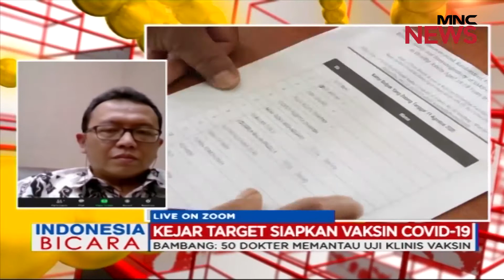Mengawal Bersama Uji Klinis Vaksin COVID-19 Part 04 - Indonesia Bicara 12/08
Kejar Target Siapkan Vaksin COVID-19